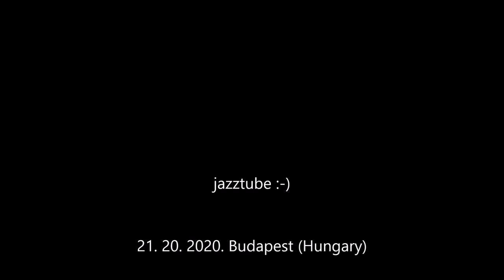Christmas Light Trams in Budapest - UV, TW6000, T5CT, KCSV-7 - Strassenbahn, Villamos, Light rail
Karácsonyi fényvillamosok közlekednek szinte minden vonalon.